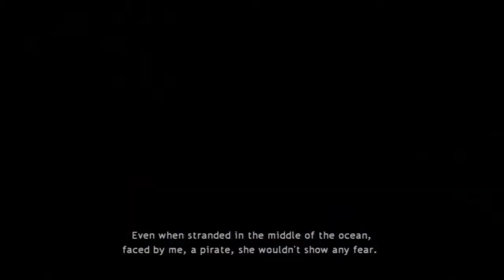Let's Play Lost Odyssey Part 25 (My queen) HD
Just 1 again tonight i have to save more.